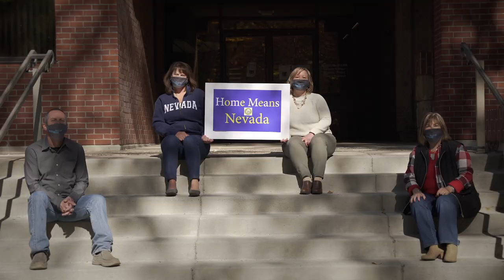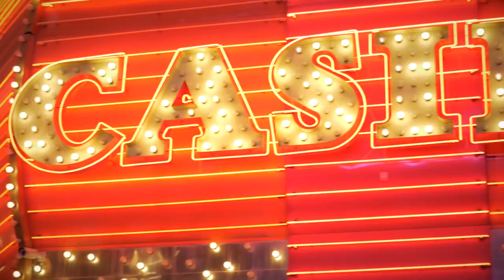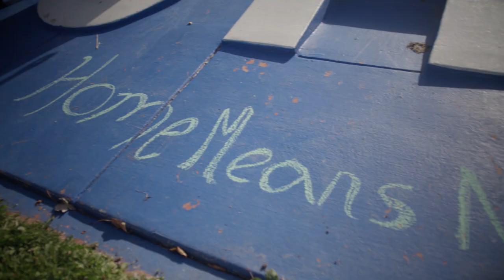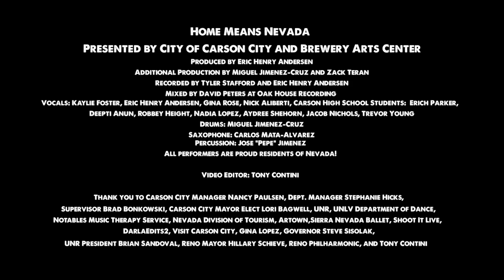Home Means Nevada - 2020 Music Video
Presented by City of Carson City and Brewery Arts Center.

The Brewery Arts Center and Carson City have teamed up with musician Eric Henry Andersen for an updated version of Home Means Nevada. Everyone who has grown up in the Carson City School District knows Home Means Nevada and because Nevada Day looks a bit different this year, we thought it necessary to spread a little Nevada pride with this fun and danceable version of our beloved state song.

Carson City manager Nancy Paulsen who helped spearhead the project notes, “As we navigate through these unusual times, we are having to find new ways to celebrate the traditions that shape our lives.  Although this year we are not able to celebrate Nevada Day the same way we have for so many years, I’m honored to be part of the Home Means Nevada video tribute to Nevada’s 156th Birthday”.

Additional Production by Miguel Jimenez-Cruz and Zack Teran
Recorded by Tyler Stafford and Eric Henry Andersen
Mixed by David Peters at Oak House Recording
Vocals: Kaylie Foster, Eric Henry Andersen, Gina Rose, Nick Aliberti, Carson High School Students:  Erich Parker, Deepti Anun, Robbey Height, Nadia Lopez, Aydree Shehorn, Jacob Nichols, Trevor Young
Drums: Miguel Jimenez-Cruz
Bass: Zack Teran
Piano and acoustic guitar: Eric Henry Andersen
Electric Guitar: Sean Carbone
Saxophone: Carlos Mata-Alvarez
Percussion: Jose “Pepe” Jimenez
All performers are proud residents of Nevada!

Thank you to Carson City Manger Nancy Paulsen, Dept. Manager Stephanie Hicks, Supervisor Brad Bonkowski, Carson City Mayor Elect Lori Bagwell, University of Nevada Reno, UNLV Department of Dance, Notables Music Therapy Services, Nevada Division of Tourism, Artown, Sierra Nevada Ballet, Shoot It Live, DarlaEdits2, Visit Carson City, Gina Lopez, Governor Steve Sisolak, UNR President Brian Sandoval, Reno Mayor Hillary Schieve and Tony Contini